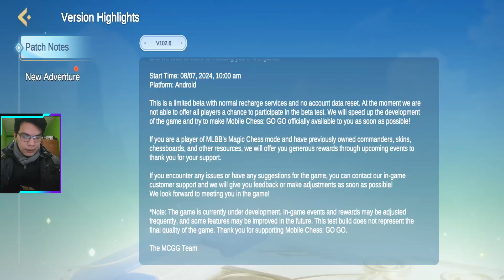Mobile Chess: GOGO Gameplay | Primera Impresión de la BETA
Si quieren agregarme, les dejo mi id 😎
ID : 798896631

Minutos ⏱:
00:00 | Inicio
01:20 | Tutorial
07:00 | Explorando app
08:40 | Partida Iniciada
09:00 | 1er Etapa
13:30 | 2da Etapa
21:00 | 3er Etapa
28:40 | 4ta Etapa
36:20 | 5ta Etapa
41:00 | Fin